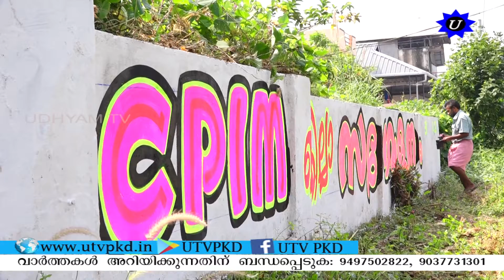സി പി എം ജില്ലാ സമ്മേളനത്തിന്റെ ഭാഗമായി ചുവരെഴുത്തുകൾ ഒരുങ്ങി